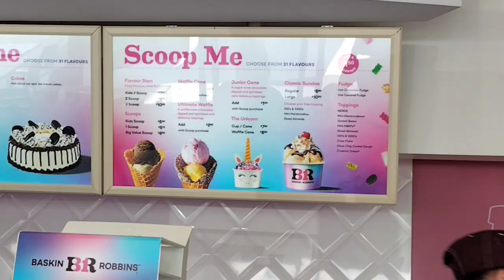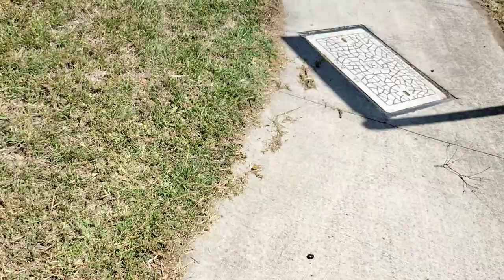THRIFTING WITH MY FAMILY : EXPLORING A LOCAL STORE FOR HIDDEN GEMS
Join us for a fun-filled day out with mom as we explore our favorite spots: the thrift store, grocery store, and the park!